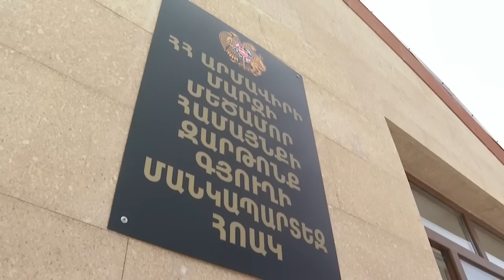Վարչապետը ներկա է գտնվել Արմավիրի մարզի Զարթոնք գյուղի նորակառույց մանկապարտեզի բացման արարողությանը